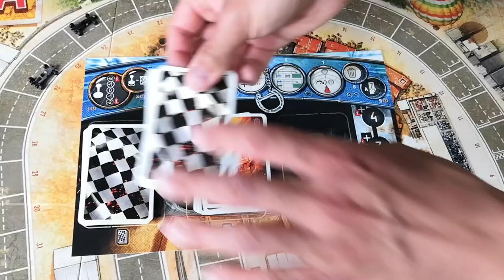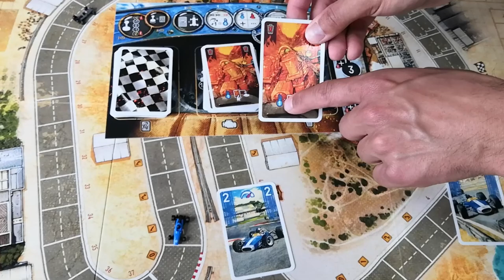Heat - Cosa ne penso?